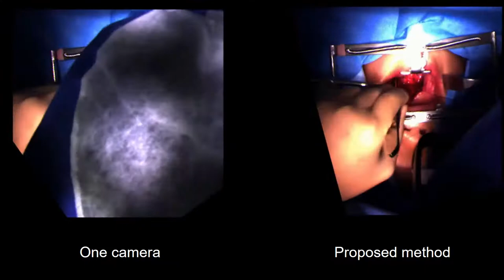[ISMAR2019]Automatic viewpoint switching for multi-view surgical videos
Tomohiro Shimizu, Kei Oishi, Hideo Saito, Hiroki Kajita, Yoshihumi Takatsume
Automatic viewpoint switching for multi-view surgical videos
The IEEE International Symposium on Mixed and Augmented Reality (ISMAR2019)

Abstract:
Recording medical surgery operations is important for sharing the various operating techniques. In most operating rooms, fixed surgery cameras are already installed, but it is almost impossible to capture the surgical field because of occlusion by the surgeon’s head and body.  In order to capture the surgical field in real surgery operations, we proposed the installation of multiple cameras in a surgical lighting system, so that at least one camera can capture the target surgical field even when the surgeon’s head and body occlude other cameras. In this paper, we present a method for automatic viewpoint selection from multi-view surgical videos, so that the surgical field can always be recorded in the output video. We employ a method for learning-based object detection from videos for automatic evaluation of the surgical field area from multiple input videos.  By selecting the viewpoint with the largest area of the surgical field,we can virtually reduce the area of the surgeon’s head and hands.In general, frequent camera switching degrades the video quality of view (QoV). Therefore, we apply the Dijkstra method widely used in the shortest path problem as a combinatorial optimization method for this problem. Our camera scheduling method is that the camera switching is not performed for a certain period of time, and the surgical field observed in the entire video is maximized.